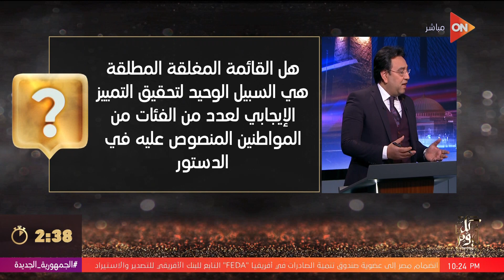نائب رئيس الهيئة البرلمانية لحزب الوفد: العوار الدستوري سيكون مزعجًا للبرلمان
برنامج كل يوم
جزء من حلقة اليوم 22 فبراير 2024 من برنامج كل يوم مع خالد أبو بكر وفيها مناظرة حول النظام الانتخابي لمصر بين القائمة النسبية والمطلقة, و رئيس برلمانية المصري الديمقراطي مدافعًا عن القائمة النسبية, و خالد أبو بكر يتحفظ على صياغة المادة 244 من الدستور, و يعلق خالد أبو بكر  على الصفقة الاستثمارية الكبرى التي أعلنها مجلس الوزراء, و وافق مجلس الوزراء وقف خطة تخفيف أحمال الكهرباء خلال شهر رمضان, و ينعي خالد ابو بكر الدكتور هاني الناظر, و يعلق خالد ابو بكر علي وضع الاقتصاد المصري : الصفقة الاستثمارية فرصة لدعم الاقتصاد المصري